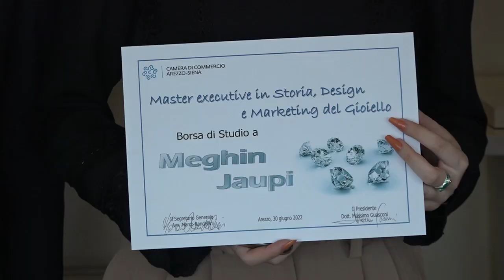Consegna borse di studio Master sulla storia, il design e il marketing del gioiello